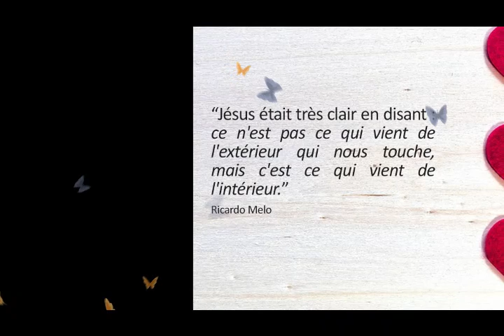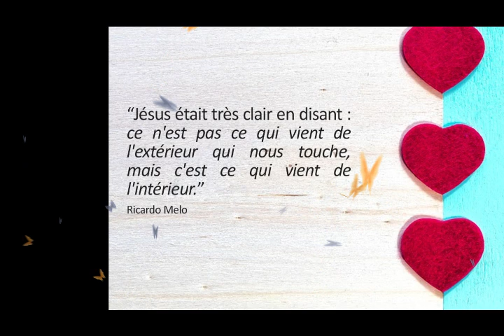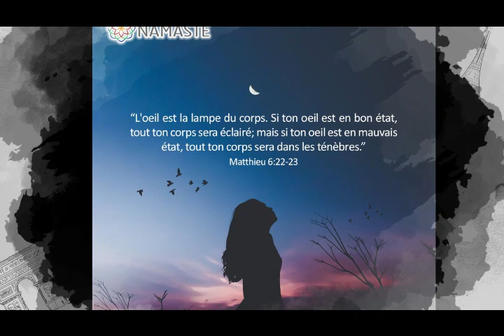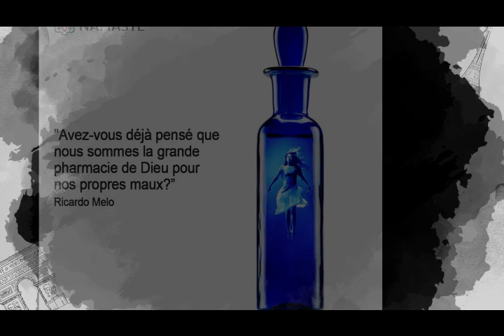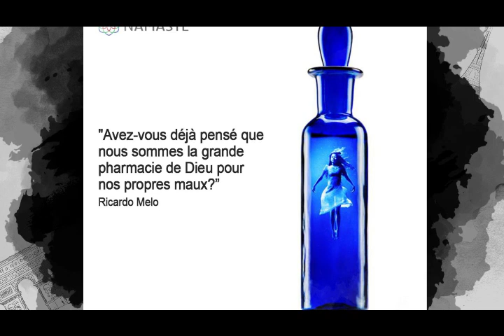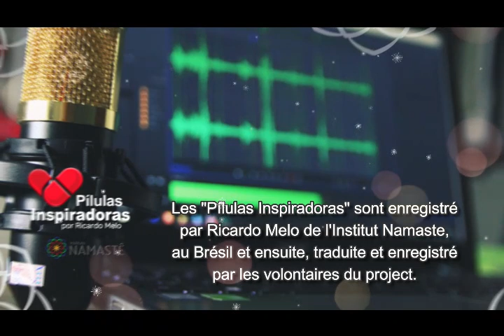Pilules de l'Évnagile - Et si le chameau passe dans le trou de l'aiguille ?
Il a été enregistré à l'origine par Ricardo Melo de l'Instituto Namastê, le Pílulas do Evangelho - E se o camelo passar por dentro da agulha? (05/02/2019)
Les audio sont préparées par des volontaires de la Pilule de l'Évangile.
Notre équipe de collaborateurs a toujours besoin d'aide. Soyez-vous aussi volontaire dans notre cause. Rejoignez notre page sur Facebook Pilules de l'Évangile.